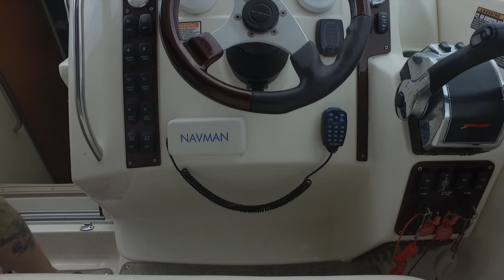Boat party - Dji Mavic pro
All shots were taken in default settings, sometimes manually operated where needed. Some  edits were made to enhance the quality or colour of the video.

All kinds of response are welcome.